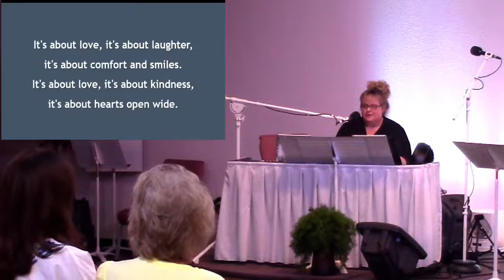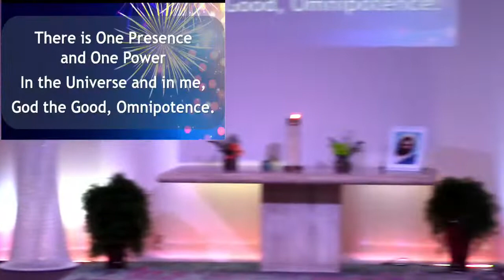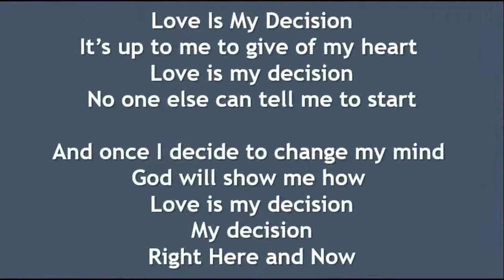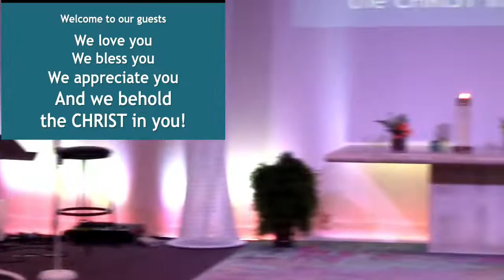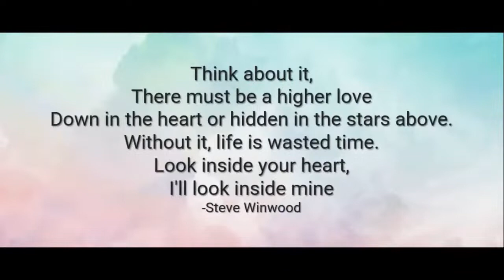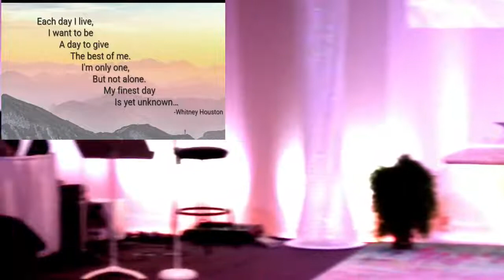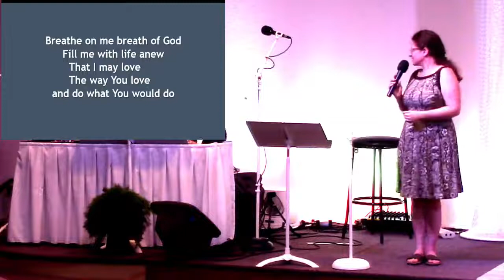Spiritual Highlands with Rev. Howard Caesar - 07312022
Sunday Celebration Service guest speaker, Rev. Howard Caesar - "Spiritual Highlands"